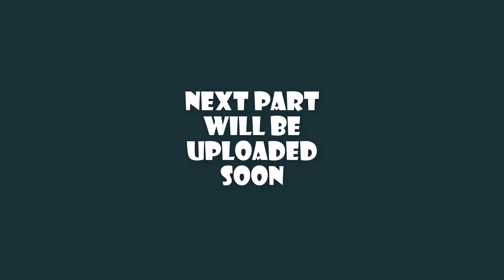Fateh Muhammad Malik - Famous Pakistani Scholar - Exclusive Interview - ASG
Fateh Mohammad Malik, (Urdu: فتح محمد ملک‎ ALA-LC: born 1936) is a Pakistani literary critic, linguist and a scholar. He has authored several books including an essay "Iqbal Inspired Humor ,A Note on Parodies by Selected Urdu Poets" published in Of Clowns and Gods, Brahmans and Babus - Humour in South Asian Literatures.

Iqbal had a key influence on him and he wrote at least six books on him including his book Iqbal's reconstruction of Muslim political thought published by University of Leicester, England. His major work while working for National Language Authority was a five-volume book on the origin of Urdu as a language.